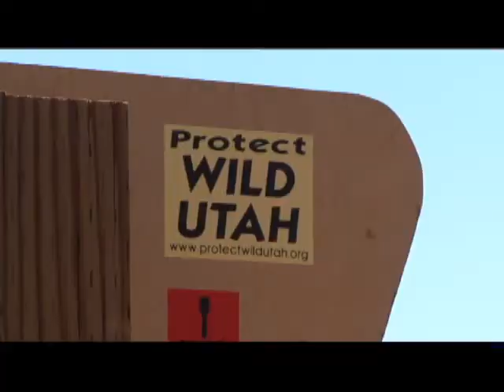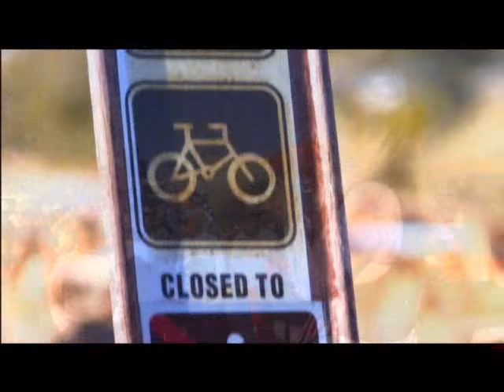PBS Documentary 7_45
Shelly Osterloh reports on a PBS Documentary. -At Your Leisure